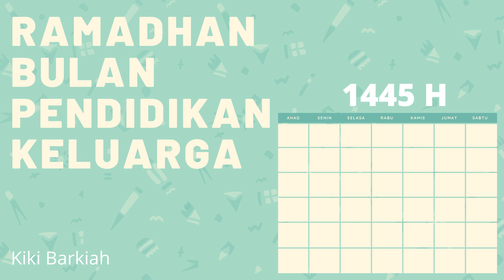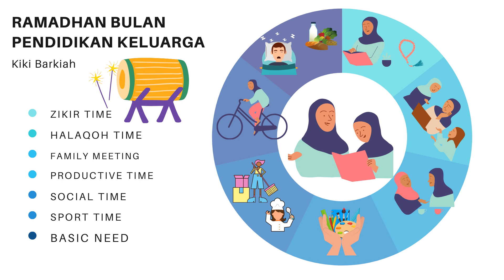Ramadhan Bulan Pendidikan Keluarga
an Audiobook by Kiki Barkiah